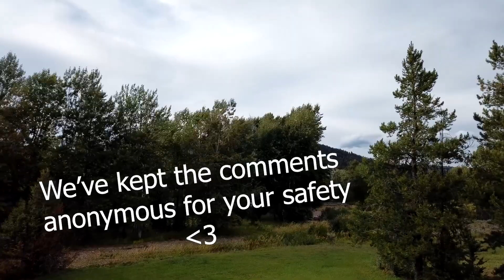My First Ever Video!!! Reading Your Messages!!!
SirMynerva got lots of viewers from the Twitch Community to send me encouraging messages!!!

I stream a lot on twitch and have tons of events with my community!